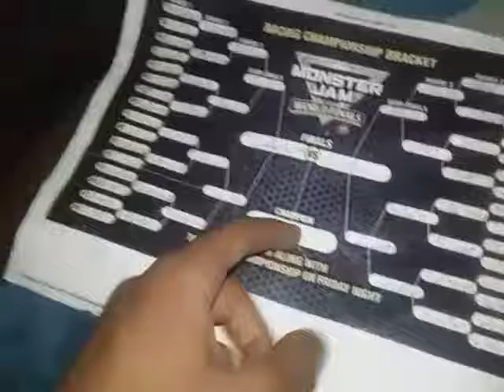HWMJ SIGN UP SERIES 33 WORLD FINALS RACING ENDING